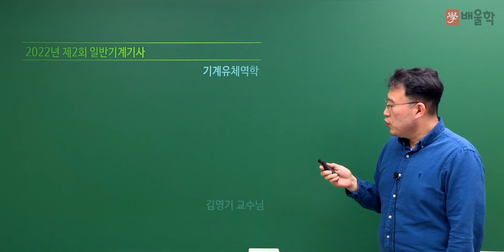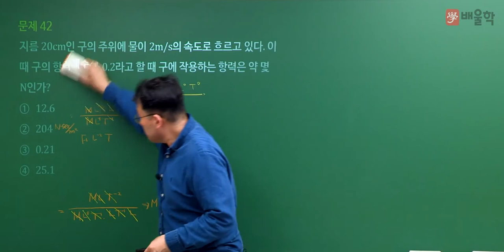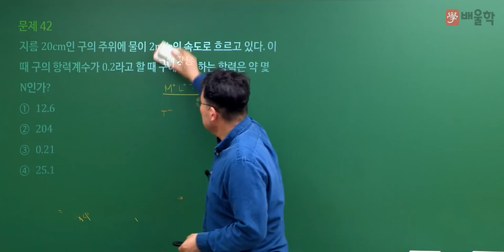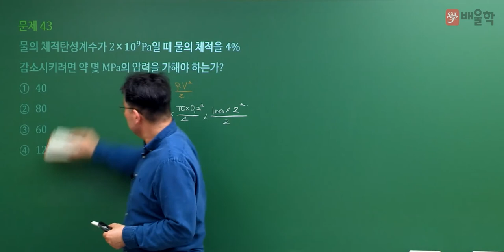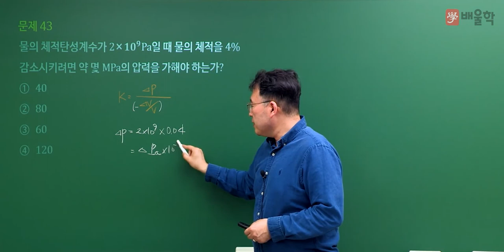[일반기계기사 필기] 2022년 2회 필기 기출 풀이 3과목 기계유체역학 - 김영기 교수님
23년 강의경력, 기계 장인 김영기 교수님의
2022년 2회 일반기계기사 필기 3과목. 기계유체역학 기출문제 해설 강의!